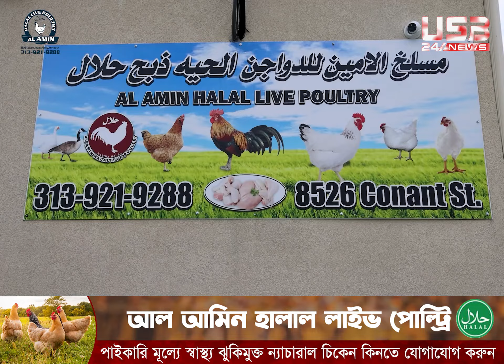Big budget carrom tournament is about to start in Michigan | মিশিগানে শুরু হচ্চে ক্যারাম টুর্নামেন্ট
মিশিগানে শুরু হতে যাচ্ছে বিগ বাজেটের ক্যারাম টুর্নামেন্ট।

ANTI-PIRACY WARNING
This content is Copyright to USB24NEWS.